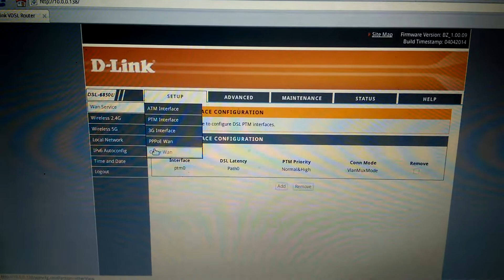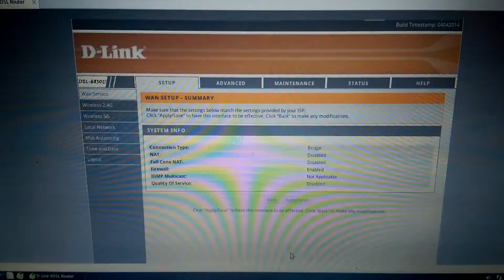DSL 6850U as a bridge mode